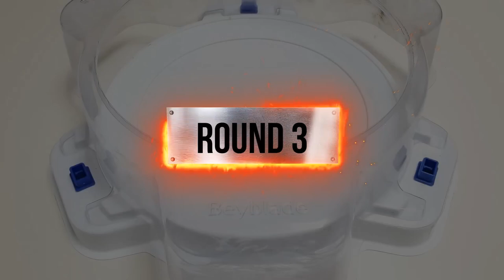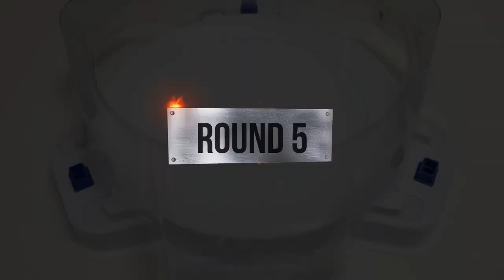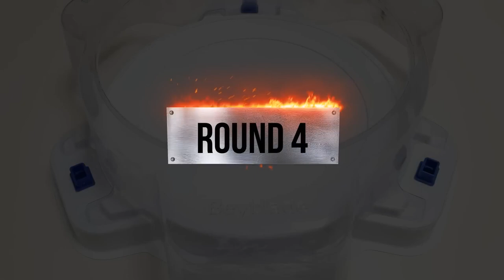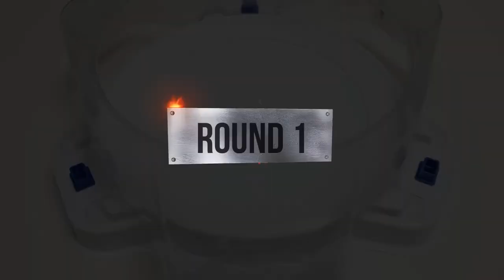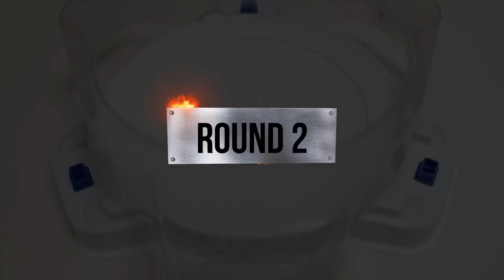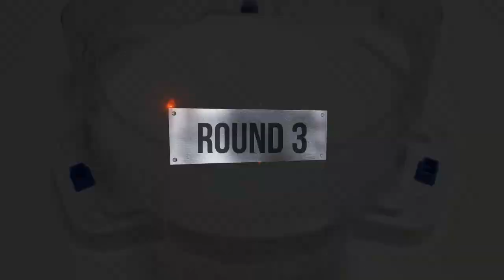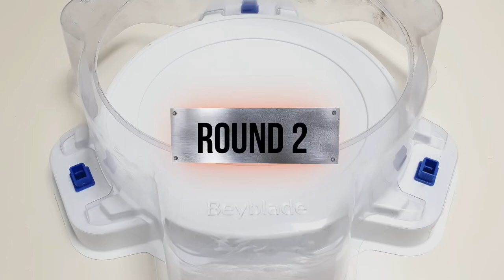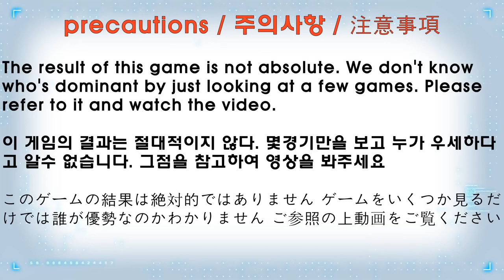【ALL Xcalibur VS ALL Kerbeus Beyblade Burst BU Relay battle】 ベイブレードバーストBU 베이블레이드 버스트 BU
Beyblade Burst
Beyblade X